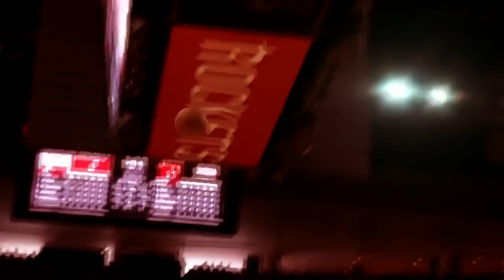"THE BEARD" James Harden Mix- Migos & Marshmello - Danger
FOLLOW 💥@hoopxplosion💥FOR MORE
Song:
Migos & Marshmello - Danger (from Bright: The Album)